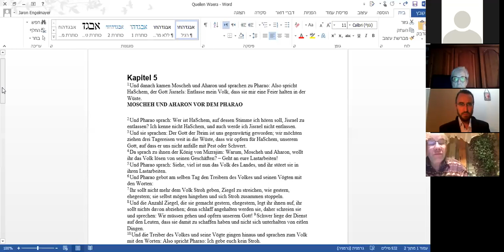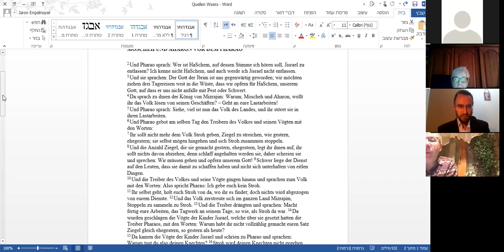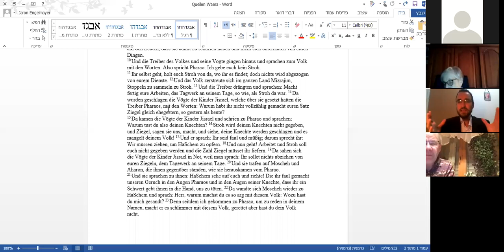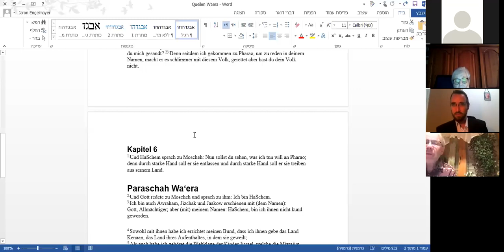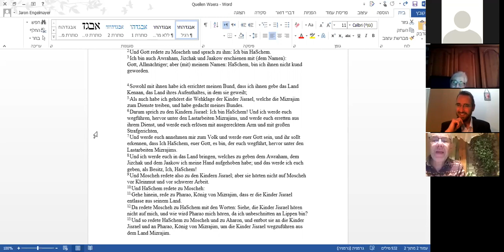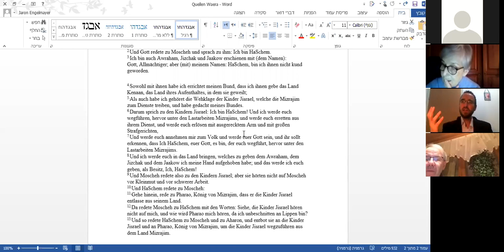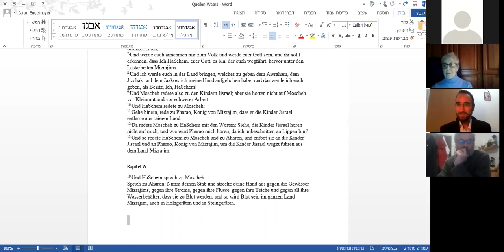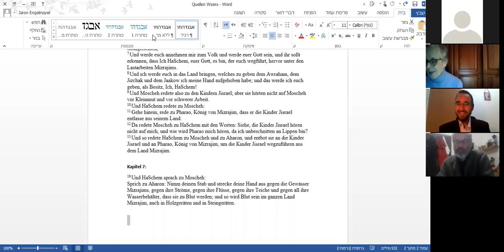DE - LILMOD - Winter 2019/20 - R Jaron Engelmayer - Perlen aus der Torah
R. Jaron Engelmayer – "Jede Woche eine Erkenntnis - Perlen der Torah lebensnah und praktisch"